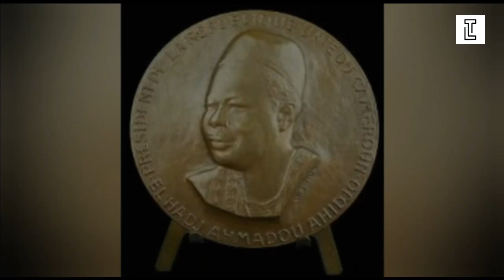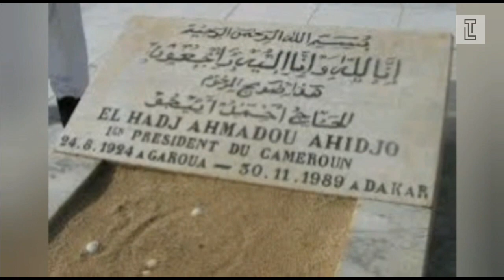Qui était Ahmadou Ahidjo ?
Petite présentation d'Ahmadou Ahidjo, premier Président du Cameroun.